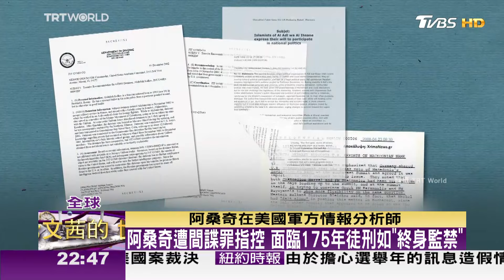除非美保證不判死刑!英法院暫緩引渡維基解密創辦人阿桑奇 TVBS文茜的世界周報-歐洲版 20240330